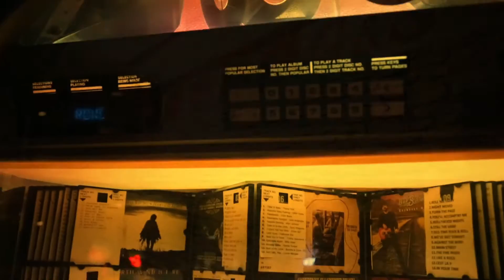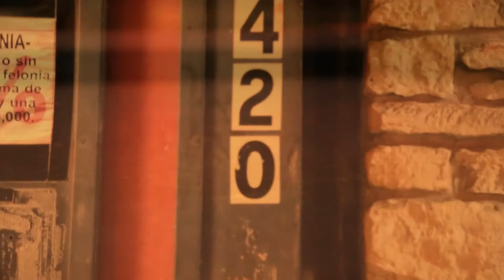Ready For The Times to Get Better - Amanda Cevallos